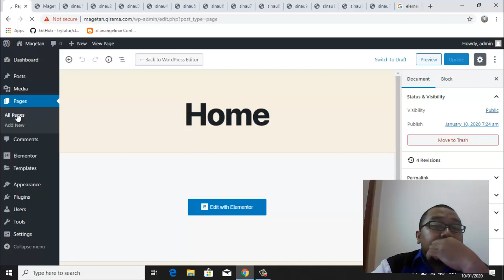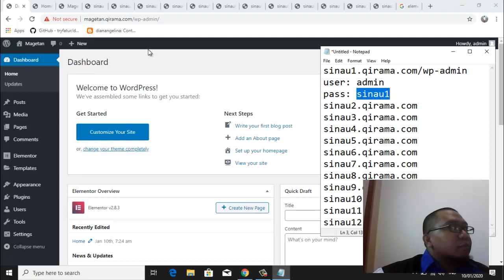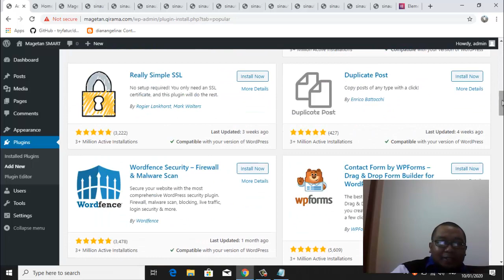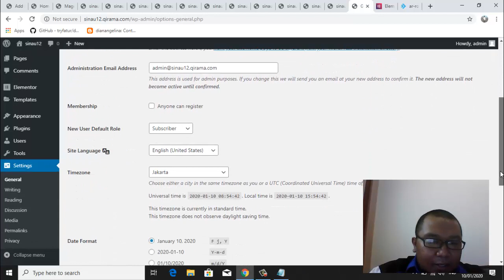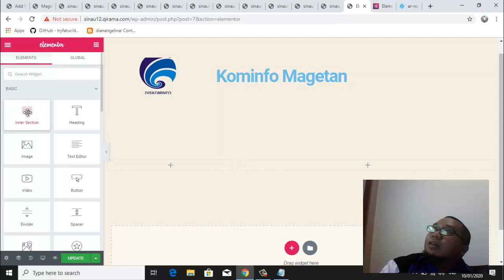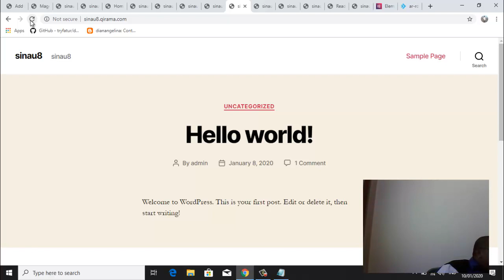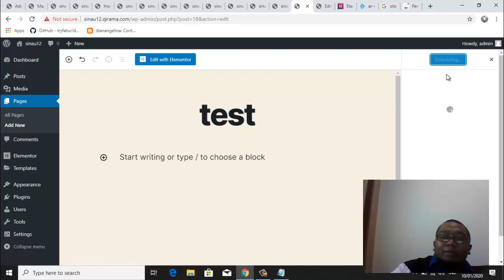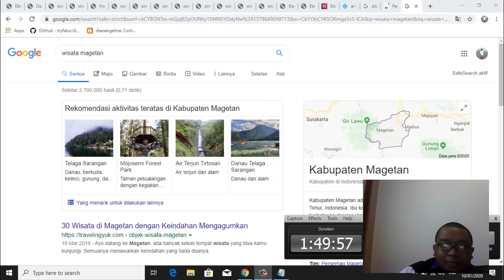Pelatihan Web Desain di KOMINFO Kab. MAgetan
Belajar bersama mengenal IT yang dilaksanakan setiap hari jum'at di kantor dinas komunikasi dan informatika (KOMINFO) Kabupaten Magetan